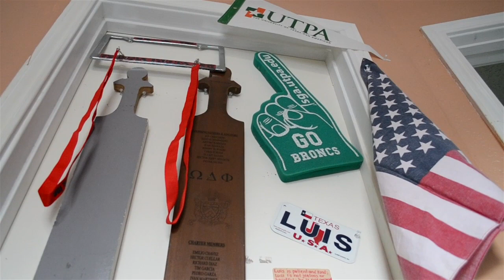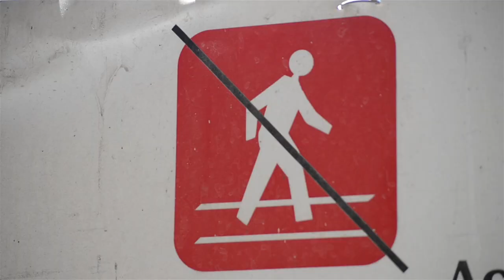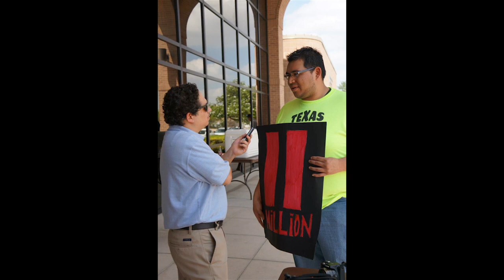Luis Maldonado - A Brief Look Into the Life of an Undocumented American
Created by Luis Maldonado & Sheridan Lagunas for the Cortos Y Fuertes/Short and Strong film competition.

Special Thanks to:
Minority Affairs Council
The Guerra-Maldonado Family